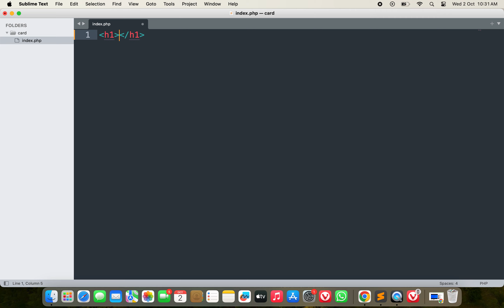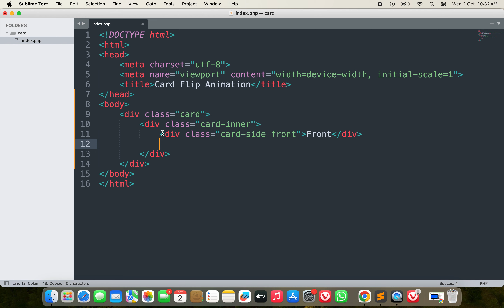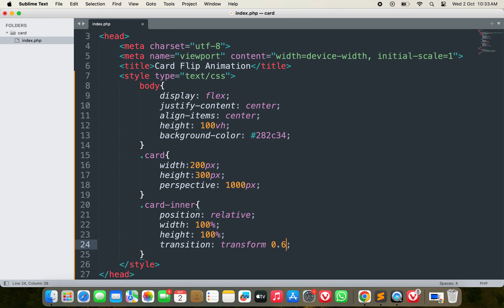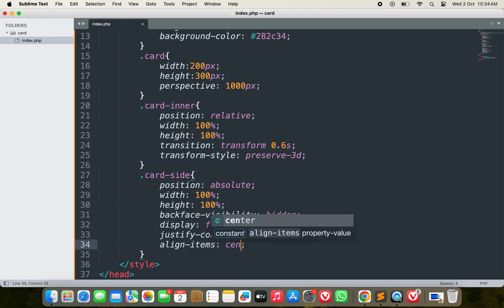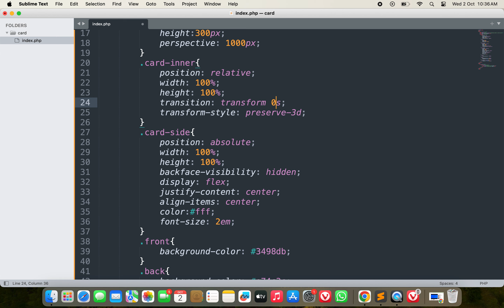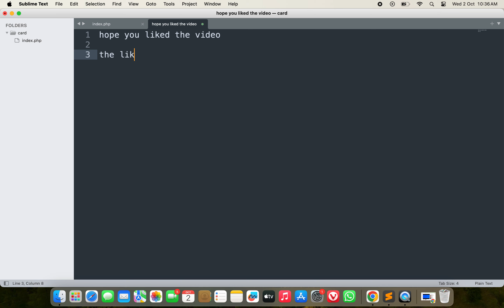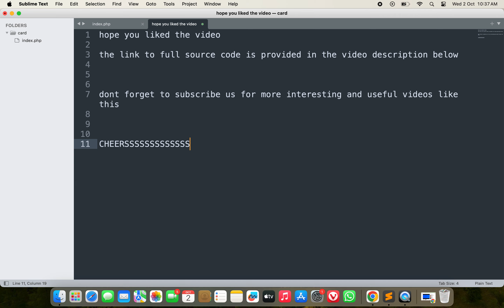Creating an Interactive Card Flip Animation with HTML and CSS